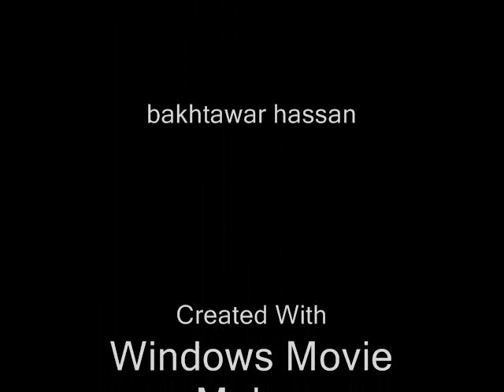beautiful indian neck designes for ladies 2019